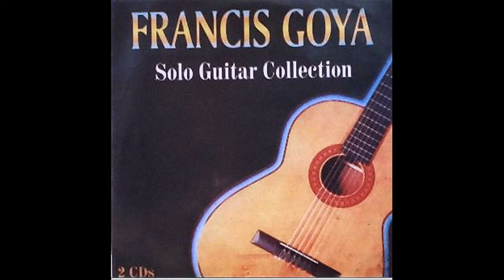Francis Goya - Rann Na Mona